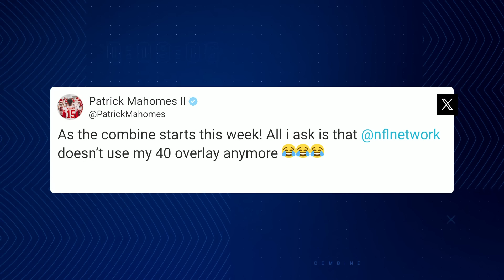Best of Simulcam at the NFL Combine